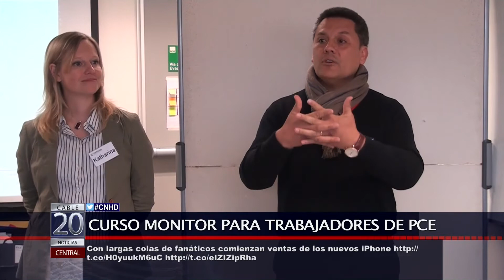25 SEP 2015 CURSO DE MONITORES PARA TRABAJADORES DE PCE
LUEGO DE UN MES DE ESPERA TRAS SUFRIR LA PERDIDA DE UNA GRAN PARTE DE SUS TRAMPAS POR EL TEMPORAL DE AGOSTO, LA AGRUPACIÓN DE JAIBEROS DE SAN ANTONIO ESTÁ A PUNTO DE RECIBIR CASI 12 MILLONES DE PESOS PARA REPONER SUS HERRAMIENTAS DE TRABAJO, RECURSOS QUE HAN GESTIONADO EL CONSEJERO MAURICIO ARANEDA Y LA DIPUTADA MARÍA JOSÉ HOFFMAN, POR MEDIO DEL
GOBIERNO REGIONAL Y EL FONDO DE ADMINISTRACIÓN PESQUERO.